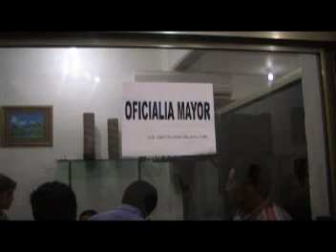TULUM, 21 DE AGOSTO, NOTA 4, POCAS PATRULLAS Y LAS SINIESTRAN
SOLO 27 SON LAS PATRULLAS EN INVENTARIO DE LA DIRECCIÓN DE POLICÍA Y TRANSITO PERO DOS DE ELLAS MODELO 2009 FUERON SINIESTRADAS TOTALMENTE EN SENDOS ACCIDENTES QUE PUEDEN SER ATRIBUIBLES A FALTA DE PERICIA AUNQUE EL DIRECTOR DICE QUE OTROS SON LOS FACTORES.

DECLARA SERGIO BOLIO TAPIA DIRECTOR GPTB